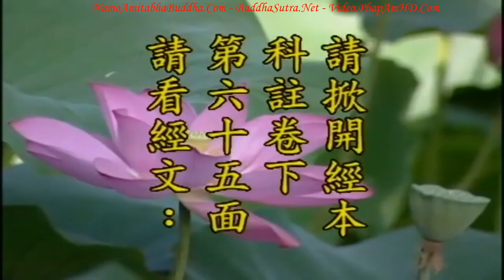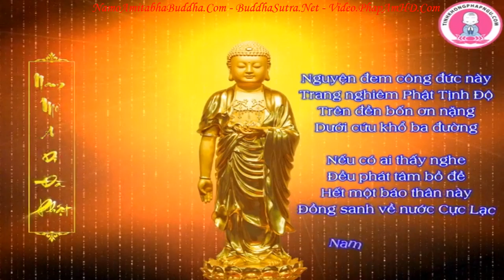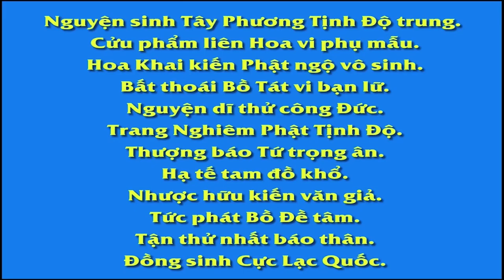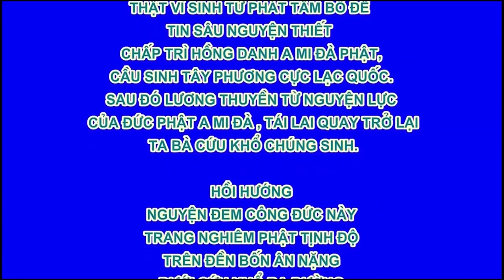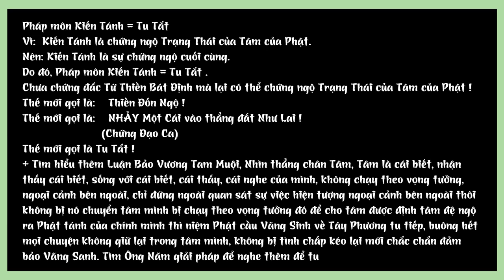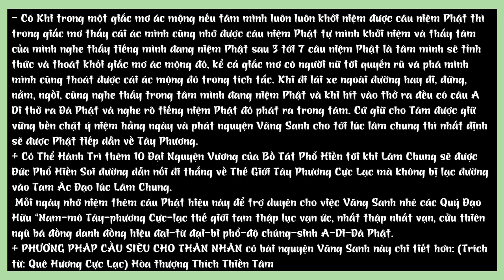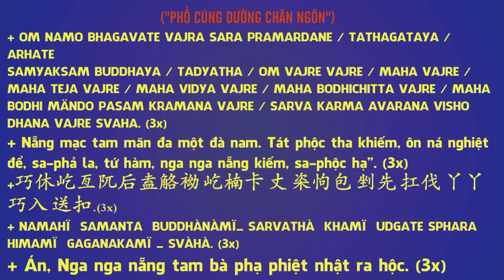Kinh Địa Tạng Bồ Tát Bổn Nguyện tập 91 102 Lão Pháp Sư Tịnh Không R